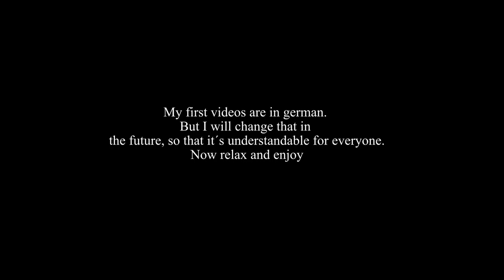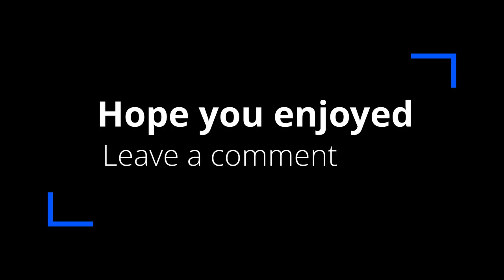The beginning of a journey/Let´s Play AC Syndicate/Vol.1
This is my first video. Today we will start to explore the beautiful world of AC Syndicate. There is no commentary so you can enjoy the video and the game. There is a black screen at the beginning. Im sorry about that. Just skip to 0:13.

If you have any suggestions write them in the comment section. I will read them later.
Now relax and enjoy.